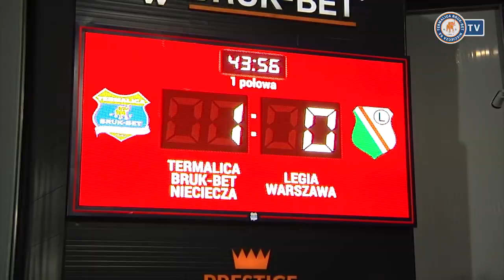Emocje, wzloty, upadki - 100 spotkań w Ekstr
100 razy na boiskach Ekstraklasy